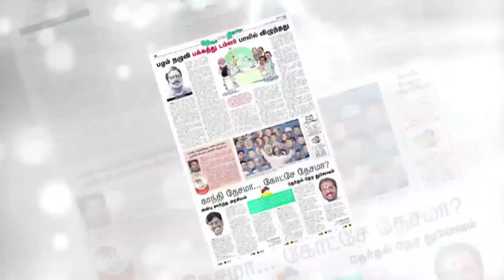அ.தி.மு.க வேட்பாளர் மிரட்டுறாரு : சுயேட்சை புகார்